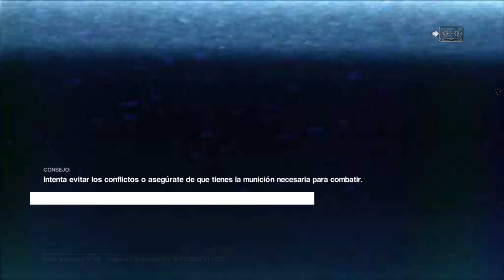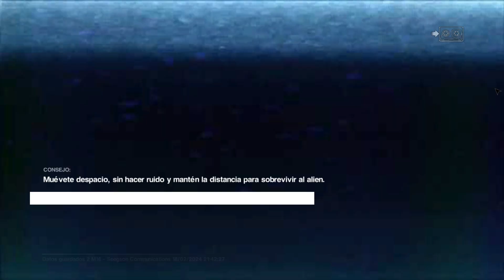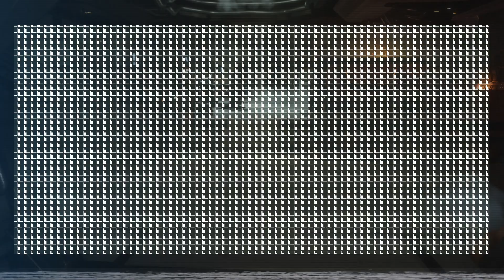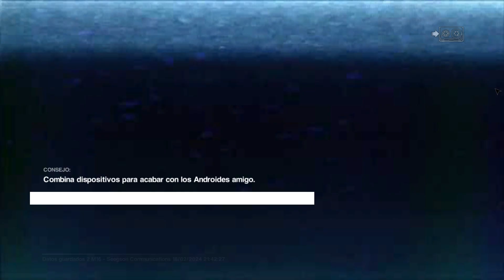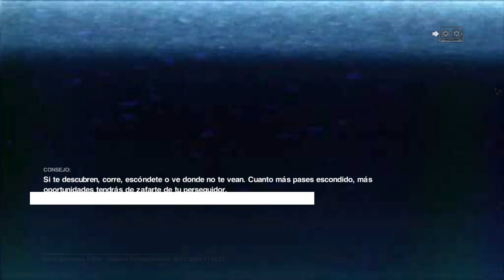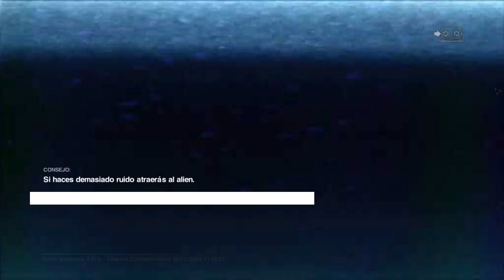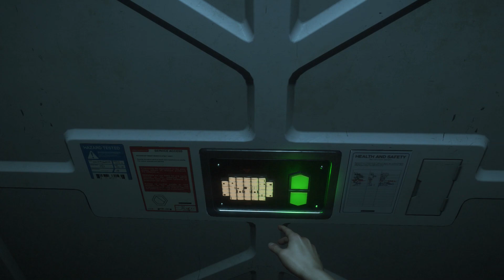Alien Isolation - Playthrough #22 - Ventilación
En este episodio descubrimos nuevas formas de morir.